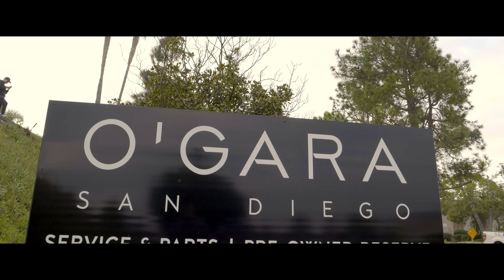San Diego GT ft. McLaren Senna + Senna GTR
San Diego GT + Holiday Toy Drive powered by O'Gara San Diego featuring the McLaren Senna and Senna GTR. Benefitting the United States Marine Corps Reserve Toys for Tots Program.